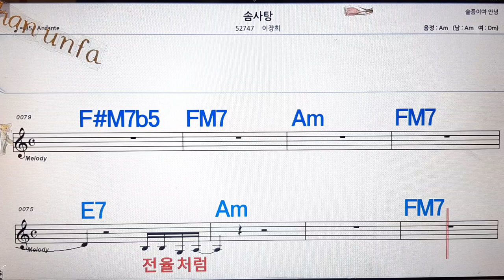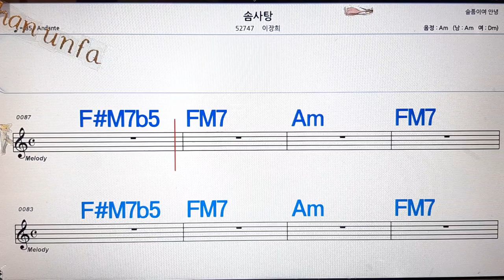솜사탕/이장희💋노래방, 통기타 , 코드 큰악보, 가라오케, 반주💖Karaoke, Sheet Music, Chord, MR